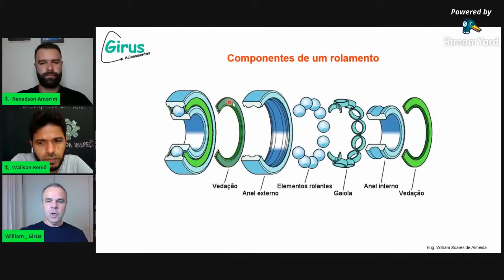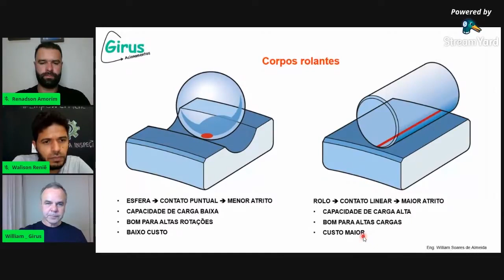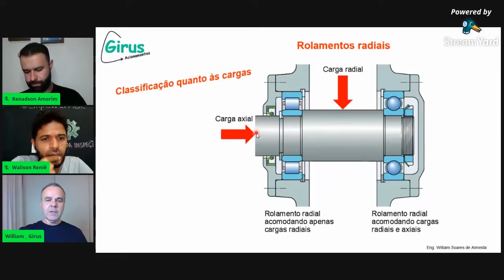O que são ROLAMENTOS?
Neste vídeo, o William Almeida explica o que são os rolamentos e algumas características, como: os seus componentes; as diferenças entre rolamentos de esferas e de rolos e o que são as cargas axiais e radiais.

Comenta aqui embaixo o que mais te chamou atenção nesse vídeo, beleza? Não se esqueça de compartilhar com um amigo para que ele possa ver também.
Bora dominar! 🔥